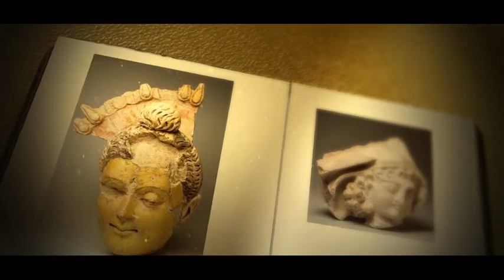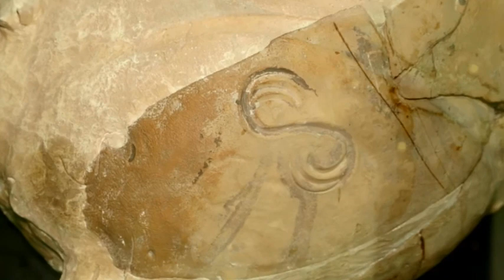Collection of the State Museum of Arts of the Republic of Karakalpakstan named after I.V. Savitsky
A documentary dedicated to the ninth edition of the book-album "Collection of the State Museum of Arts of the Republic of Karakalpakstan named after I.V. Savitsky ”from the series“ Cultural Legacy of Uzbekistan in the collections of the world ”.